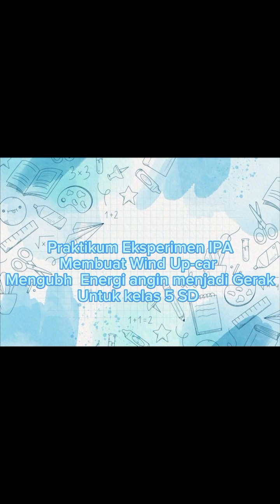Wind-up car STEM Eksperimen IPA (Nazhiifa Asyila )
Saya Nazhiifa Asyila Wardah dari Prodi PGMI UIKA Bogor